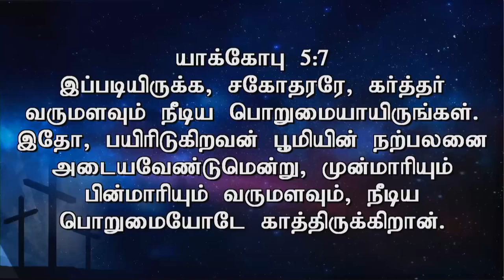Be Patient | A short story | Pastor Gabriel Thomasraj | Tamil Christian Message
Be Patient | Pastor Gabriel Thomasraj | Tamil Christian Message

Ephesians 4:2 bible-verses-about-patience-19 GETTY IMAGES “Be completely humble and gentle; be patient, bearing with one another in love.”

We all face moments where our patience wears thin - either with others, with ourselves, or to be honest, with God's plan. According to Scripture, patience is a virtue and a fruit of the Spirit, a sign of someone who trusts in God. According to 1 Samuel "lack of patience can cause you to miss blessings."

Being patient is a vital part of trusting in God as our life circumstances are not always what we'd prefer. There are many well-known Bible verses that discuss the importance of patience and appreciation for the present moment regardless of what we are facing. There are also plenty of Scriptures about how we can love others and be patient in our relationships.

You can turn to God for strength to wait on His timing and plan in every area of life. Discover the best Biblical guidance and wisdom about practicing patience with others and yourself from this collection of scripture quotes. May these Bible verses about patience and words from God bring you peace and help you to love and forgive!